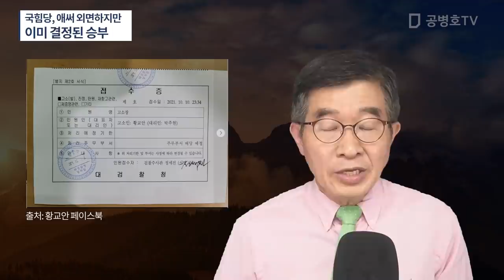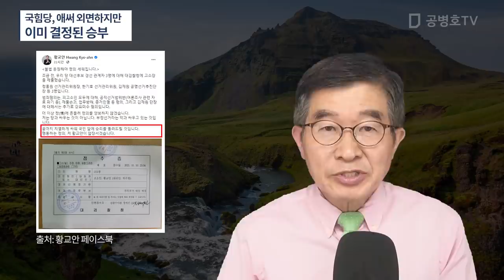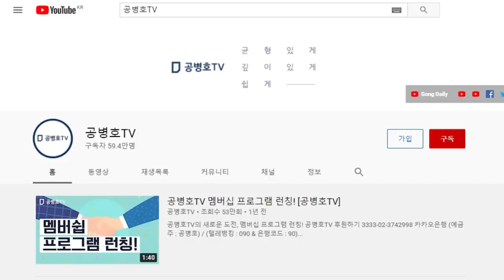국힘당, 애써 외면하지만 / 누구든 예상 가능한 결과 / 운동장 자체를 기울에 만들 수 있는데 / 무슨 수로 원하는 결과 얻을 수 있나 / 오판이 또 다른 참사로 [공병호TV]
Bitcoin : 3MTW849AkP2ftLeSK2teZHMmzLu7Z83s9U